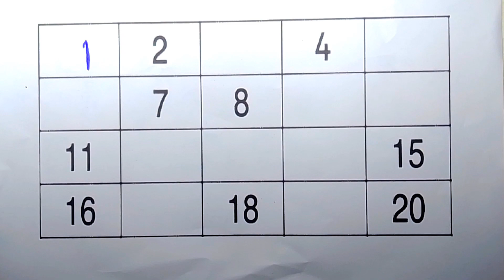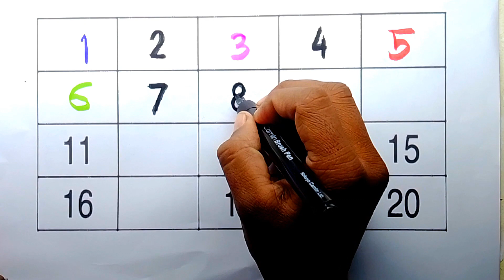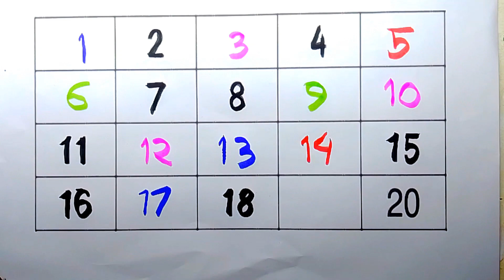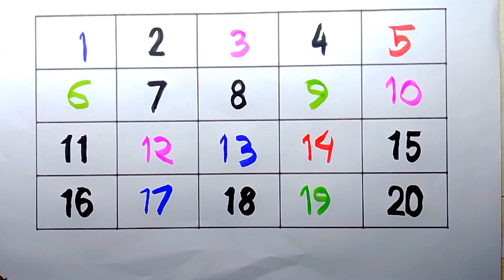123 Number Counting | 1234 Number Names | 1 To 20 Numbers | 123 learning for kids | Part-3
Video Title:- 123 Number Counting | 1234 Number Names | 1 To 20 Numbers | 123 learning for kids | Numbers | Part-3

Your Query:-
learn numbers
learn colors
123 counting
1234 song
12345
number songs
number 1-100
numbers for kid
12345 rhymes
12345 kids songs
123 counting for kids
123 counting song
learn numbers
123 song
abc 123